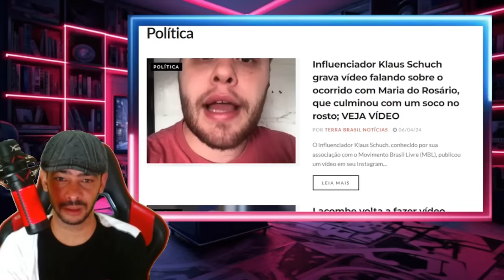RASGOU TUDO CORRERIA EM BRASILIA MEMBROS DA QUADRILHA NÃO QUEREM MAIS ELE LA!